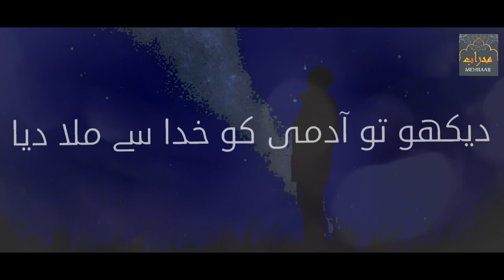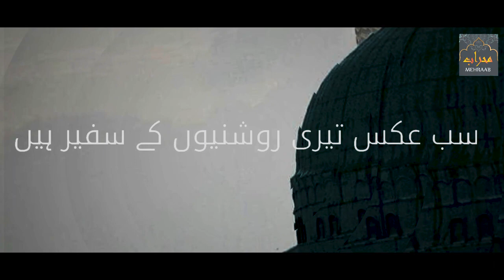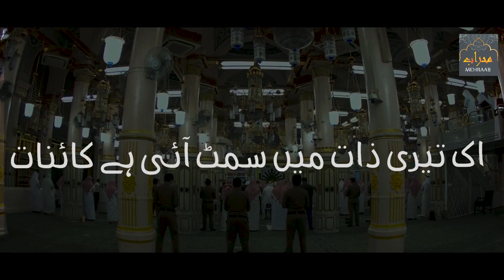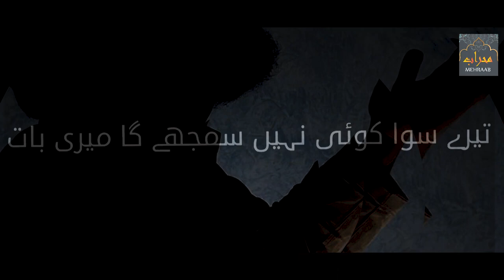Naat from Jazib Qureshi